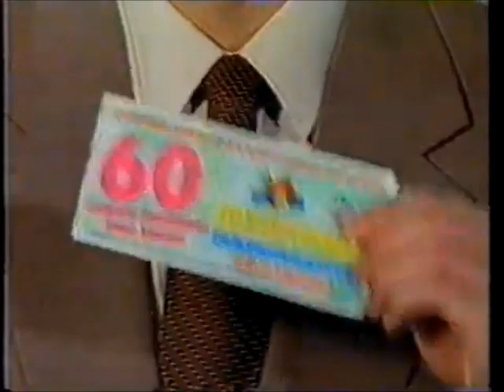Intervalo SCC/SBT - Jornal do SBT/CBS Telenotícias - 09/07/1998 (2/4)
Retirado de um vídeo postado pelo extinto canal Videocassete Antigo, confiram agora uma série de quatro intervalos comerciais do SCC TV Lages, afiliada do SBT em Santa Catarina, em 9 de julho de 1998, exibidos durante o "Jornal do SBT/CBS Telenotícias", comandado pelo casal Eliakim Araújo (in memorian) e Leila Cordeiro. Aproveitem e matem as saudades!

PS: O canal Videocassete Antigo voltou! Agora com outro nome: VHS Antigo (digite na barra de busca acima). E está tendo a loucura novamente de postar toda sua videoteca, mas com devidos cortes para não tomar block novamente.

- Baú da Felicidade - Tentação Regional (com Eleonora Prado)
- HSBC Bamerindus Seguros
- Polygram - CDs Boi Garantido e Boi Caprichoso 98
- Ajinomoto - Sazón
- Baú da Felicidade - Tentação em Florianópolis
- Caravelle Palace Hotel